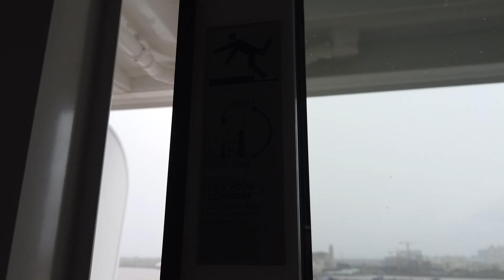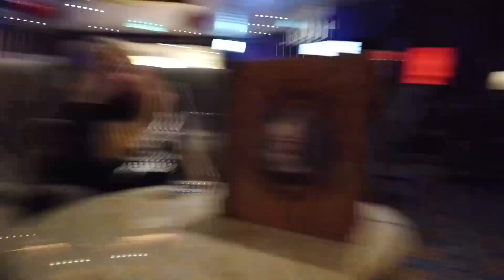Sailing to Japan through Typhoon Mitag! - Send Halp!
I was very sick in this video so be kind haha!